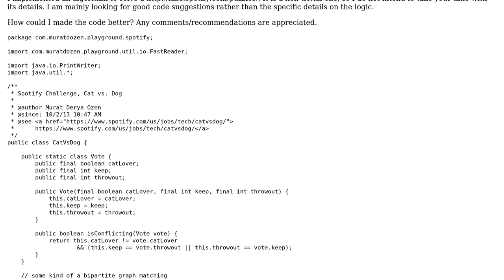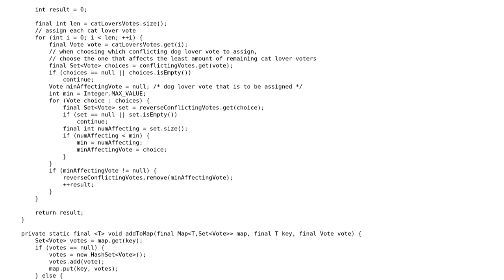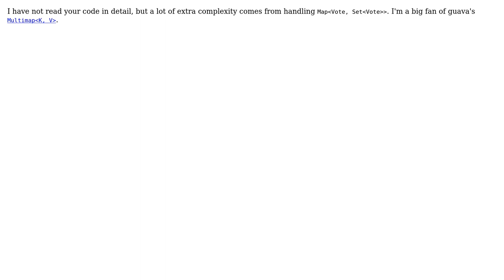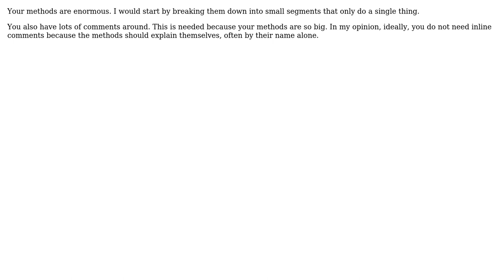Code Review: Spotify Cat vs. Dog Challenge (5 Solutions!!)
Code Review: Spotify Cat vs. Dog Challenge

With thanks & praise to God, and with thanks to the many people who have made this project possible! | Content (except music & images) licensed under CC BY-SA | Music | Images & others | With thanks to user toto2 user Reinstate Monica user rds user Origineil user Murat user 200_success and the Stack Exchange Network Trademarks are property of their respective owners. You are responsible for your own actions.